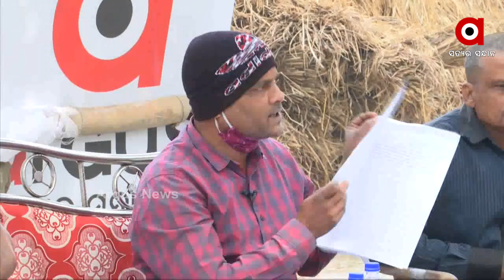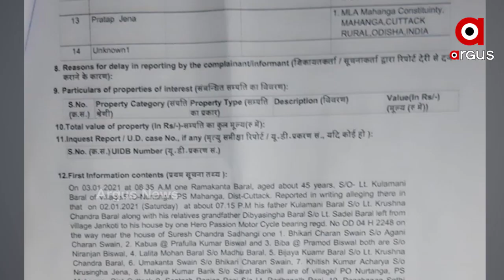ଭାଇଚାରାର ମାହାଙ୍ଗାରେ ଅପରାଧୀ ମାନଙ୍କୁ ପ୍ରୋତ୍ସାହନ ଦେଉଛନ୍ତି ମନ୍ତ୍ରୀ ପ୍ରତାପ ଜେନା ..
ମାହାଙ୍ଗା ଡବଲମର୍ଡର ଘଟଣାରେ ବିବାଦକୁ ଆସିଛନ୍ତି ମାହାଙ୍ଗା ବ୍ଲକ ଚେୟାରମ୍ୟାନ୍ ଶରତ ନାୟକଙ୍କ ସମେତ ମନ୍ତ୍ରୀ ପ୍ରତାପ ଜେନାଙ୍କ ପିଏ ବାପି ବିଶ୍ୱାଳ. ଏମାନଙ୍କ ମୋବାଇଲ୍ କଲ୍ ଯାଞ୍ଚ କଲେ ସମସ୍ତ ଗୁମର ପଦାକୁ ଆସିବ ବୋଲି ଅର୍ଗସ ମହାପଞ୍ଚାୟତରେ ମହାଖୁଲାସା କରିଛନ୍ତି ସ୍ଥାନୀୟ ଅଞ୍ଚଳବାସୀ..